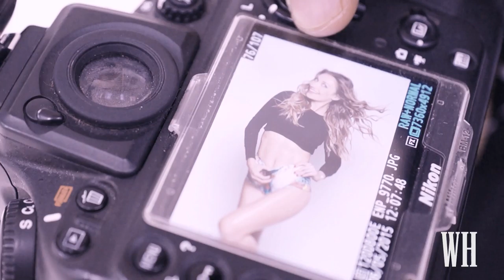CAROLINA DE MORAS / Backstage Women's Health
Imperdible sesión de fotos con la estupenda animadora Carolina de Moras, nuestra portada de mayo para Women's Health Chile.
Aquí te dejamos el increíble Backstage.